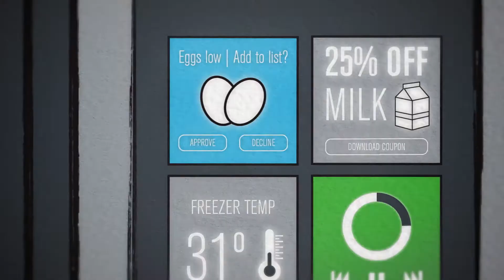(R)Tech Center for Innovation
The face of retail is changing and so is the path forward. RILA, together with Accenture, has launched the (R)Tech Center for Innovation to help America’s retailers navigate an industry transformation through innovation, and to spur the adoption of the “(R)Tech” term within the retail ecosystem. Now is the time for innovation. Now is the time for (R)Tech.